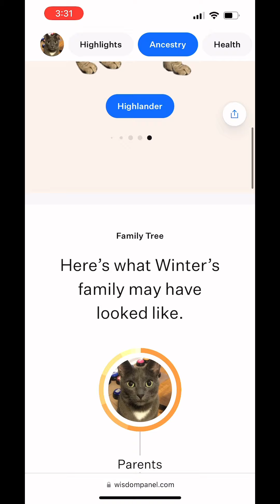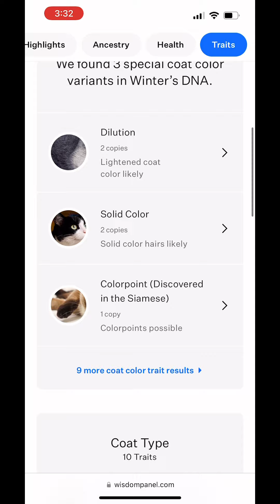Is Winter REALLY a Korat? (DNA Testing My Cats!)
Thank you so much to Wisdom Panel for sending me these gifted kits! I really appreciate that Wisdom Panel is continually doing more research into our pets’ genetic makeup and health markers!